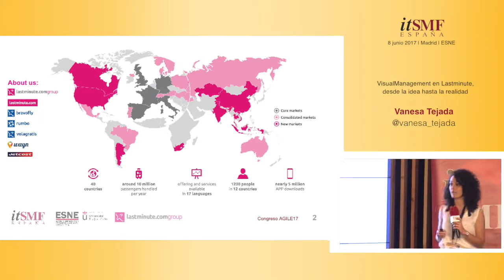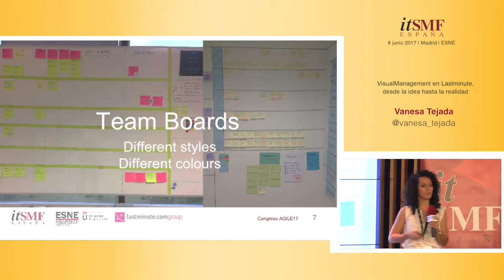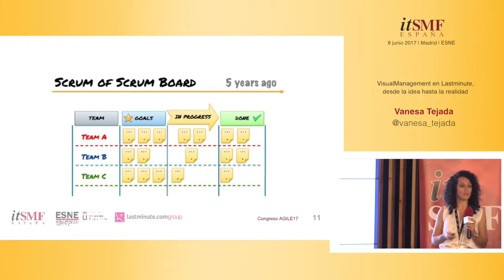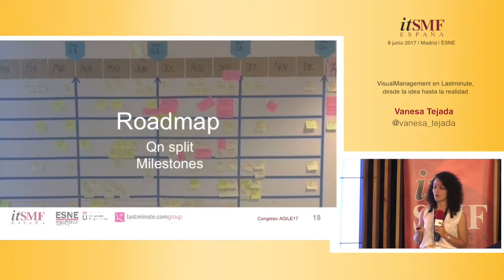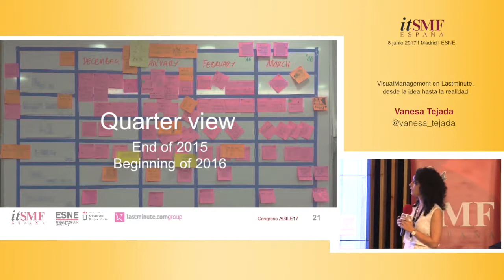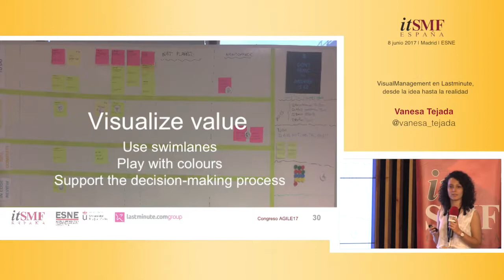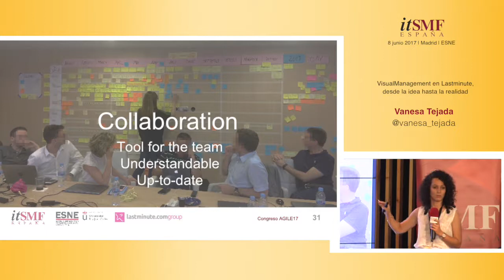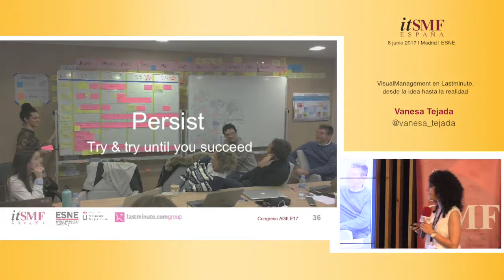VisualManagement en Lastminute, desde la idea hasta la realidad - Vanesa Tejada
Congreso Agile 17
Madrid

La evolución hacia la Empresa Digital pone a la industria TIC y a los Departamentos de TI en una encrucijada: por una parte la tecnología se ha vuelto crítica para los negocios, mientras que por otra tienen que seguir lidiando con culturas, formas de trabajar e infrastructuras tecnológicas existentes no adecuadas, pero que sustentan las organizaciones. Es necesario una visión integradora entre la Tecnología, la nueva Cultura y la Gestión de los Servicios.

"Llevaba un año trabajando con Metodologías Ágiles y me apasionaba todo lo relacionado con Visual Management. En el año 2011 di la primera ponencia de mi vida y compartí mis ideas en papel sobre como la misma información había que presentarla de diferente manera según el rol de la empresa. Durante estos años he experimentado con diversos paneles de trabajo hasta conseguir que desarrolladores, product owners, stakeholders y roles de management de diferentes países, usen un panel gigante para definir la visión de toda una línea de negocio. Quiero enseñaros como esas ideas se transformaron paso a paso en una realidad."